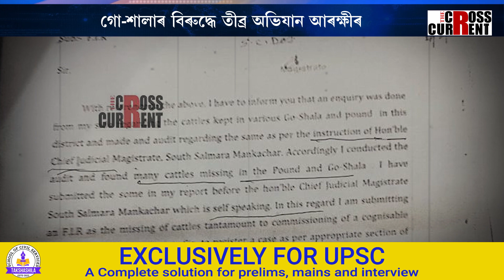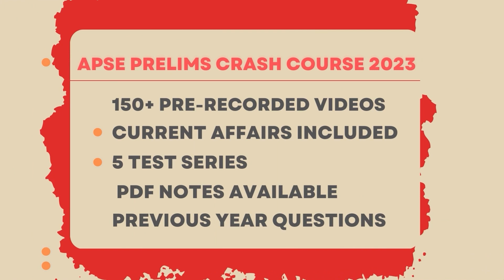‘দ্য ক্ৰছ কাৰেণ্ট’ৰ বাতৰিৰ প্ৰভাৱ। গো ধন নিখোজ হোৱা ঘটনা সন্দৰ্ভত গা লৰিল প্ৰশাসনৰ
‘দ্য ক্ৰছ কাৰেণ্ট’ৰ বাতৰিৰ প্ৰভাৱ। গো ধন নিখোজ হোৱা ঘটনা সন্দৰ্ভত গা লৰিল প্ৰশাসনৰ। গো-শালাৰ বিৰুদ্ধে তীব্ৰ অভিযান আৰক্ষীৰ। ৫টা গো-শালা আৰু খোৱাৰাৰ গৰাকীক গ্ৰেপ্তাৰ। আৰক্ষীৰ জালত জিলা বিজেপিৰ কিষান মৰ্চাৰ সভাপতি।